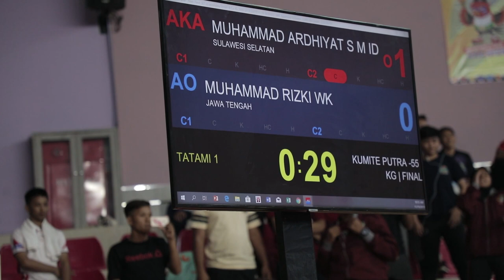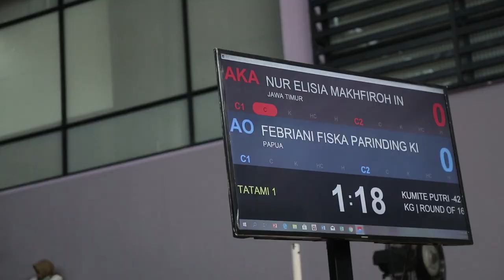Highlight Pertandingan Karate